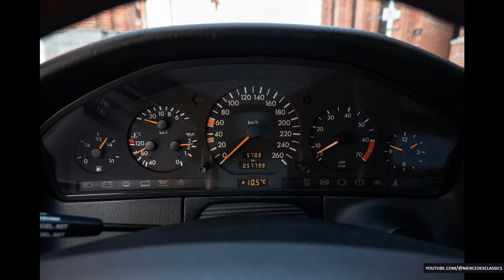Ideal Japan Market 1997 Mercedes Benz S600 V12 with command navigation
The Japanese have always been famous for their love for Mercedes Benz W140 cars of those years, cars to which they treat with special trepidation. It is there that it is considered a special chic to have a car with a left-hand drive, even more so! And of course they are known for their love of gadgets. Therefore, this S-Class and similar ones were equipped with the command center of their time!

After almost 20 years, this is an everyday reality by itself, but at that time the Japanese were kind of pioneers in the field of such functions.
Luxury is no different, because in such a configuration, Mercedes Benz the went not anywhere in Switzerland, but exclusively to Japan.
The 1997-year-old car looks like a new one, in fact it is new, the mileage is only 57,998 t.km.

The Mercedes-Benz M120 engine is a naturally aspirated high-performance automobile piston V12 engine family used in the 1990s and 2000s in Mercedes' flagship models.
Mercedes-Benz M120 engine
Manufacturer Mercedes-Benz
Configuration Naturally aspirated 60° V12
Displacement 6.0 L (5,987 cc)
M120 S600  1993–1999 have the 394 PS (290 kW; 389 hp) version.